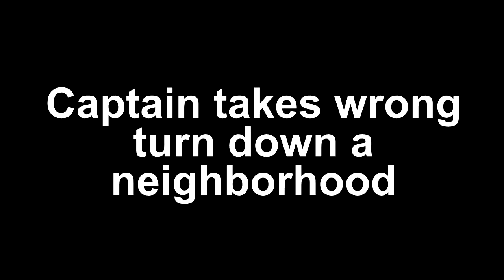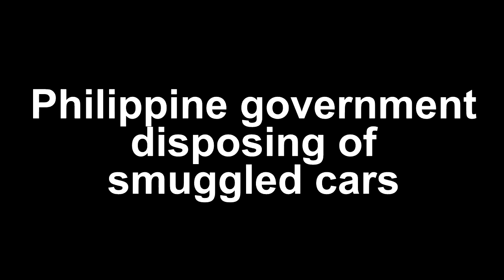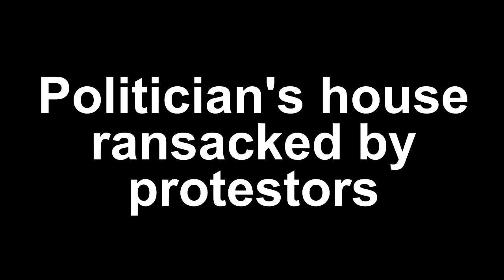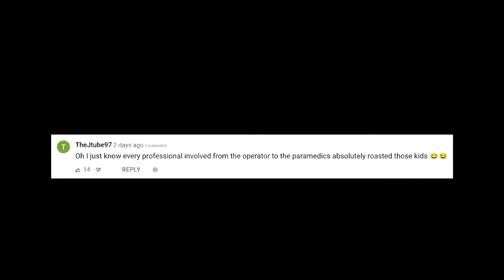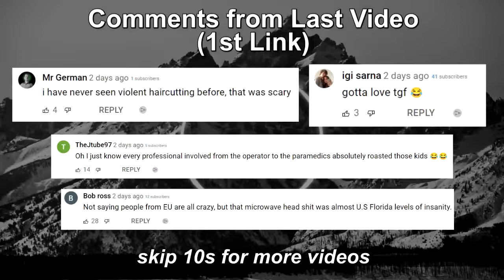Expensive Fails 2022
Most Expensive Fails 2022
Epic Fails
Epic Fails 2022
SUPPORT US TO BRING MORE VIDEOS TO YOU ALL